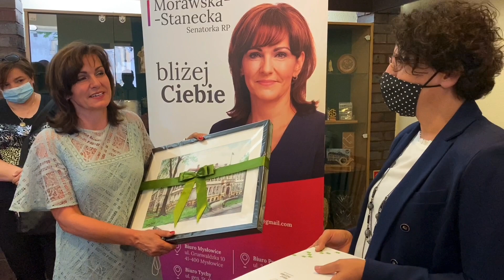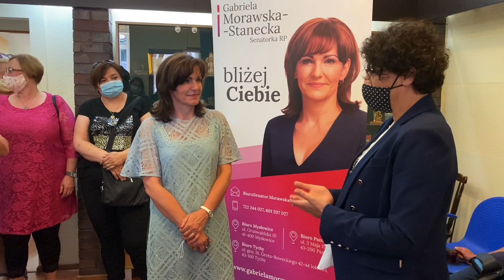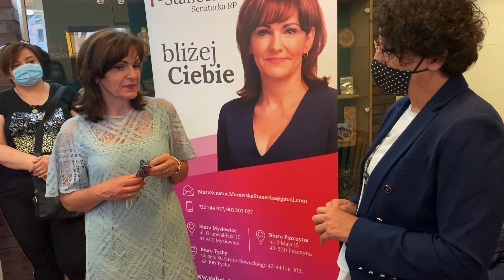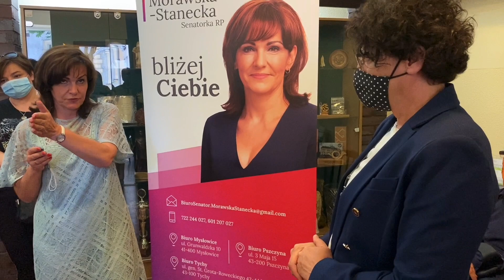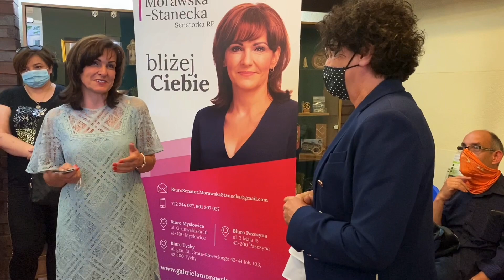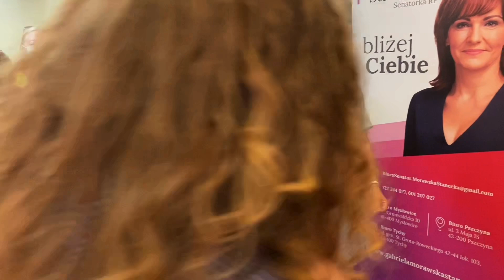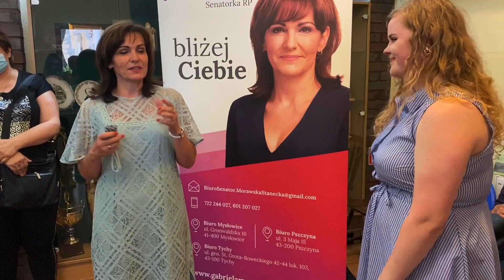Otwarcie biura senatorskiego Gabrieli Morawskiej-Staneckie w Pszczynie - 31.07.2020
Gabriela Morawska-Stanecka, wicemarszałek Senatu X kadencji otworzyła w piątek, 31 lipca swoje biuro w Pszczynie przy ul. 3 maja 15. Zapraszamy do obejrzenia relacji wideo z tego wydarzenia.